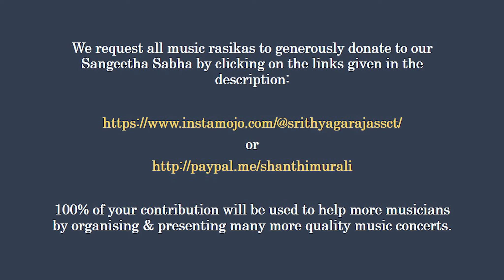Carnatic Vocal Concert Part-2 | Kalyanapuram Aravind Soundararajan | R Rahul | N C Bharadwaj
We are happy to present the second part of the vocal concert by Vidwan Kalyanapuram Aravind Soundararajan, Chennai, in association with Sri Guruguha Gana Sabha, Mysuru.

Aravind Soundararajan carries forward an illustrious musical and vedic heritage of generations.  He was under the tutelage of acclaimed musician, Sangeetha Kalanidhi, Padmabhushan, Madurai T N  Seshagopalan since a very young age and has imbibed the nuances of the traditional school of TNS. The well sought after young vocalist is also an A-graded artist of All India Radio and has several awards and accolades to his credit. He has widely performed in prestigious sabhas across the country.

He will be accompanied by eminent young artistes :
Vidwan R Rahul on violin (Disciple of Sangeeta Kalanidhi, Padmabhushan M. Chandrashekaran)
and
Vidwan N C Bharadwaj on Mridanga (Disciple of Sangeeta Kalanidhi, Padmavibhushan Umayalapuram K. Sivaraman)

Sri Ramanathan Swaminathan, Tampa, USA and Sri Arabinda Das, Canada

Please support our upcoming concerts by donating at :

                              or
Sri Thyagaraja Sangeetha Sabha Charitable Trust
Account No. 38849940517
SBI Vontikoppal Branch;   IFSC : SBIN0040248

100% of your contribution will be used to help many more deserving musicians by organizing and presenting more quality music concerts/initiatives.